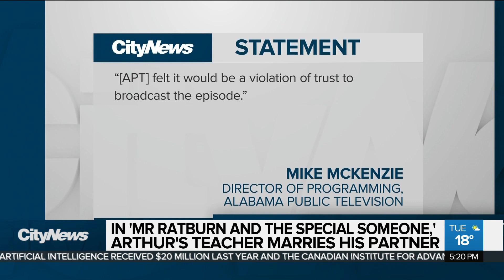Alabama Public TV won't run 'Arthur' gay wedding episode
Alabama Public Television has chosen not to air an episode of the PBS children’s show “Arthur” because it included a same-sex wedding. Devo Brown reports.